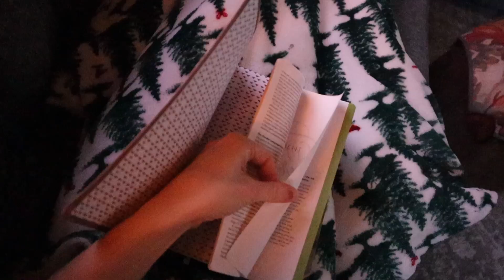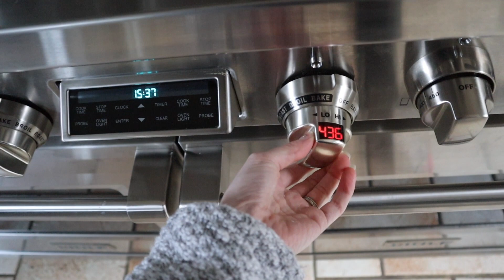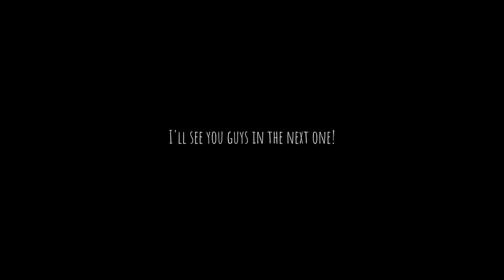Making progress// day. in the life of a young mom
Sometimes progress comes really really slow. But, slow progress is better than no progress. I've learned this the hard way over the years while trying to heal from my struggles with an eating disorder. I always have had to have intense control over my body, and my life. Jesus has always been so so patient with me though. He is found in the waiting. Your progress never takes too long for Him to wait for you and help you through. No matter how long it takes, He is with you. That's what I've been learning! Are you making slow progress in something?